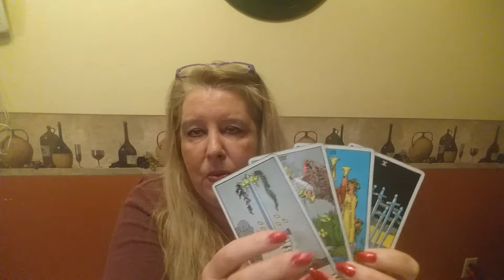Psychic Tarot Reading for ALL SIGNS for the weekend of January 6, 2017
A general reading for all signs for the weekend of January 6, 2017.  For personal psychic readings please contact Jackie directly on her